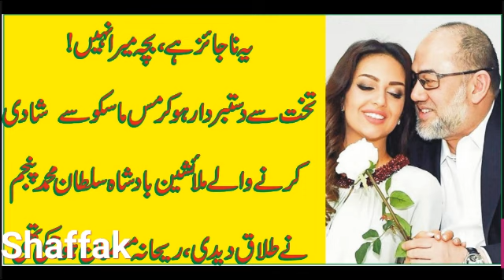عشق پر زور نہیں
سلطان محمد پنجم ریحانہ کی زلفوں کا اسیر ہو کر کیسے علیحدگی اختیار کر نے پر مجبور ہوا